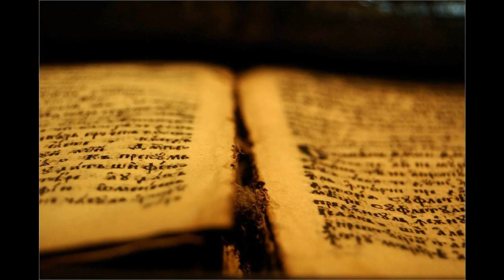40 Mt 06